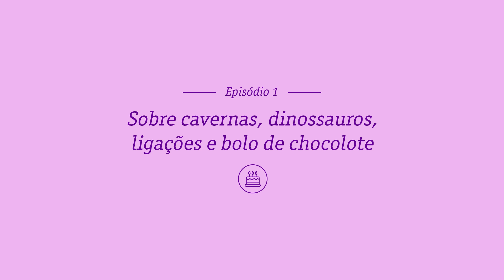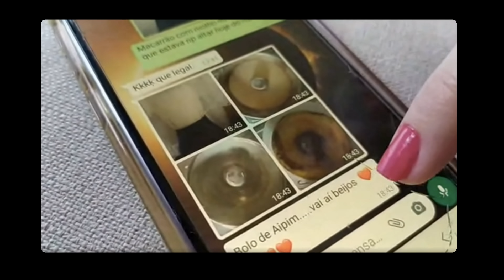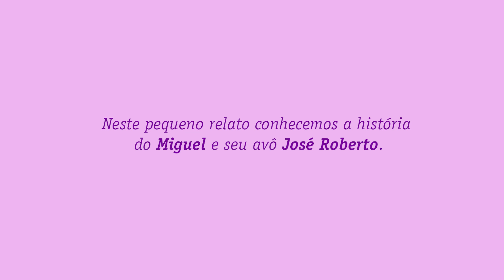Histórias Conectadas | Ep 1 - videochamadas e bolo de chocolate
Vivo Família apresenta: HistóriasConectadas💜. Na série, conheça relatos de famílias que têm usado a criatividade e a tecnologia para se manterem conectadas, mesmo com a distância.

O primeiro episódio, "Sobre cavernas, dinossauros, ligações e bolo de chocolate", conta a história do avô José Roberto e seu neto, Miguel. Acostumados a se verem e brincarem com frequência, a quarentena mudou por completo a rotina do dois, mas nenhuma distância diminuiu a diversão.

PraCegoVer: Filme mostra interação entre o avô José Roberto e o neto Miguel durante a quarentena, através de chamadas de vídeo e mensagens no celular. Júlia, que é mãe de Miguel e filha de José Roberto, conta através de um vídeo em sua sala de casa como essa relação (retratada no vídeo através de fotos da família) acontece atualmente. Em um determinado momento, o avô mostra alguns bolos que aprendeu a fazer sozinho para o neto, e este por sua vez usa o celular para envolver o avô em suas brincadeiras.